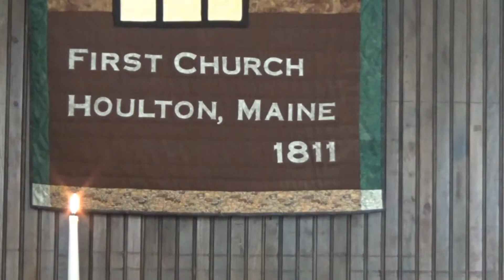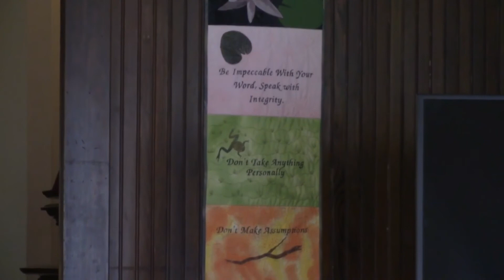"Times of Compassion" 11-14-21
Date:  11.14.21
Title: Times of Compassion